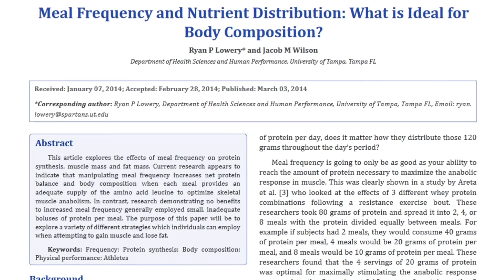GREG DOUCETTE! Should You Listen To Him?!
Should you listen to Greg Doucette? That's the question for today's "Should You Listen To Them?" series after the comments overwhelming asked for exactly this. Got someone else you want me to watch?